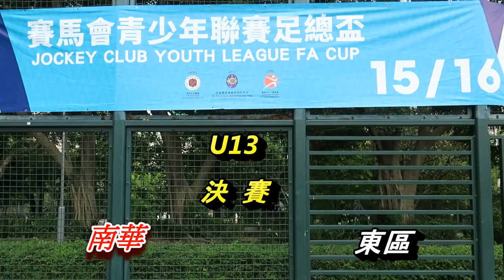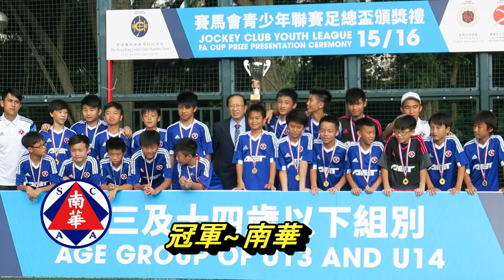南華vs東區(2016.6.26.青少年足球U13足總盃決賽)精華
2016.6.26.摩士公園3號塲 13:30 南華(紅) 2 : 0 東區(白)